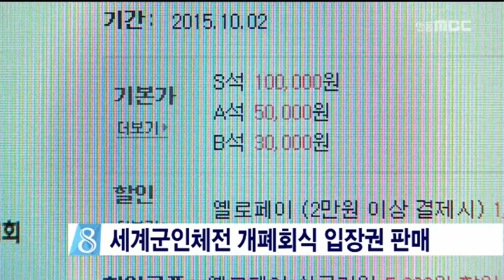[안동MBC뉴스]문경 세계군인체전 개폐회식 입장권 판매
2015/08/18 10:31:22    작성자 : 김건엽

문경 세계군인체육대회 조직위가
대회 사상 처음으로 대회 개·폐회식을
유료화하기로 하고 입장권 판매에
들어갔습니다.
◀ＥＮＤ▶

입장권은 '인터파크'를 통해 판매되며
개회식 S석은 10만원,A석 5만원,B석 3만원이며
폐회식은 S석은 5만원,A석 3만원,
B석 만원입니다.

조직위는 카드섹션 등 행사진행을 위해
지정좌석제를 도입하면서 유료화 결정이
내려졌다고 설명했습니다.

개·폐막식 행사는 '블랙이글 에어쇼'와
손진책 감독의 공연 등으로 진행될 예정입니다.